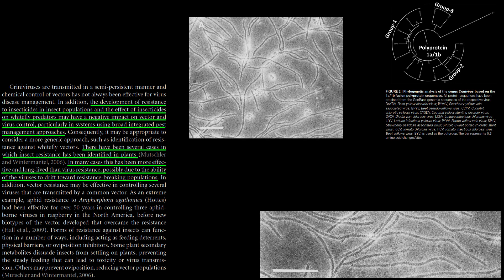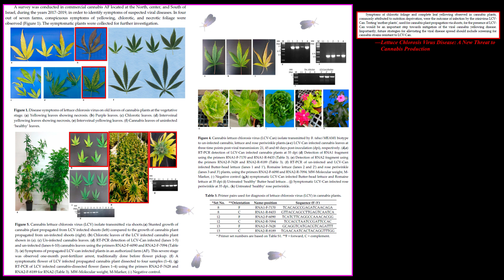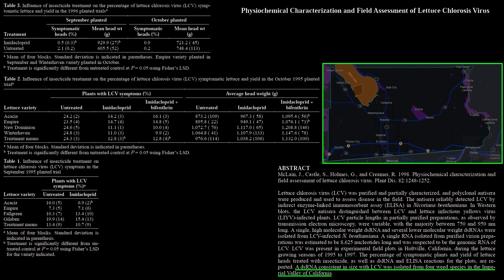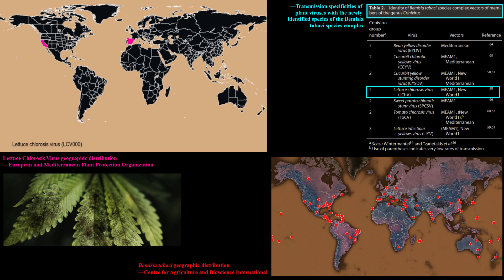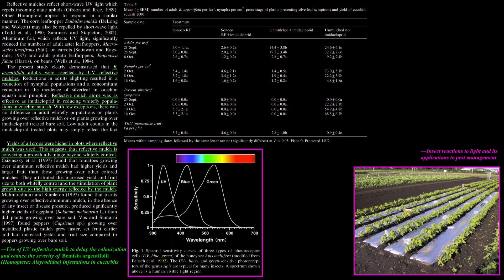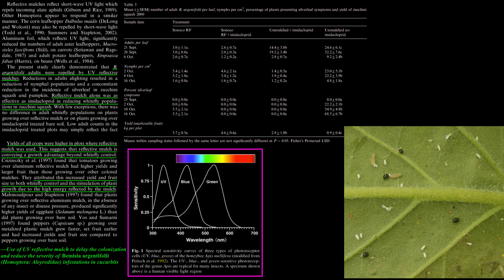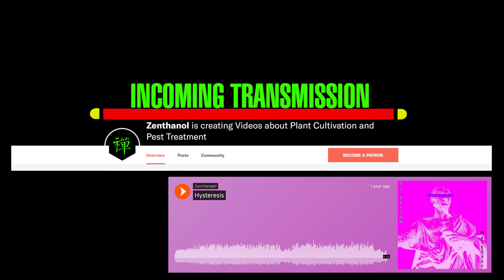Lettuce Chlorosis Virus [LCV]